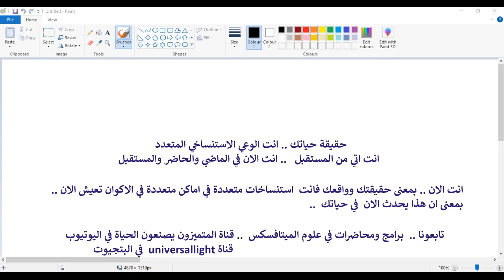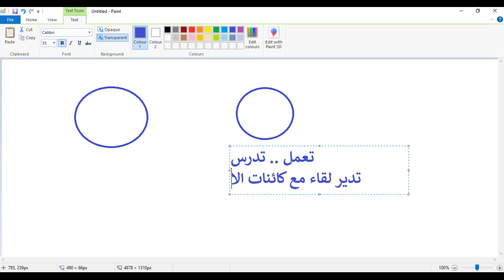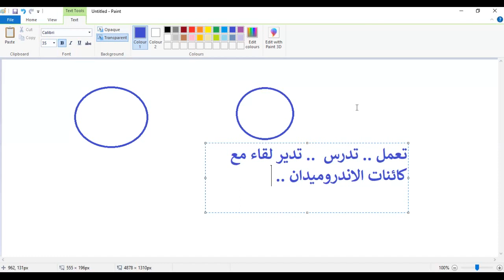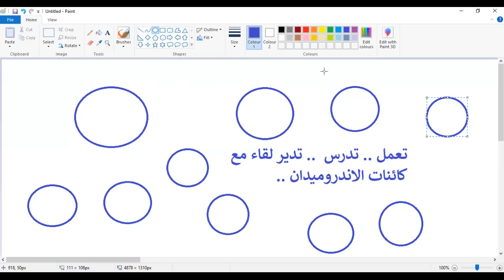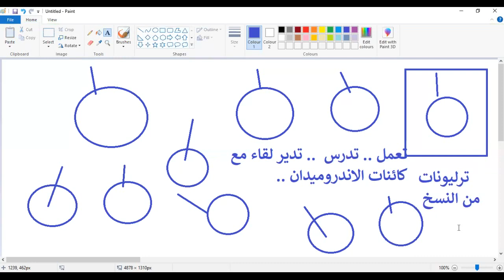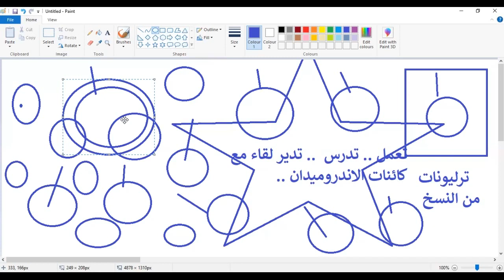حقيقة حياتك .. انت الوعي الاستنساخي المتعدد .. واقعك استنساخات متعددة في اماكن متعددة في الاكوان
الكون العظيم يبارككم ويحفظكم جميعا ..